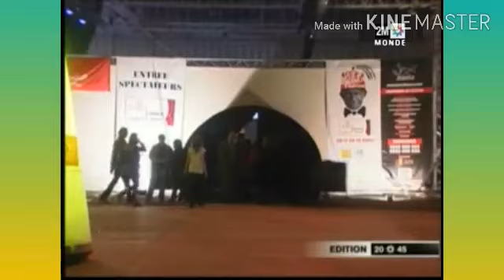Jazzablanca 2010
Le Journal 2010 Sur 2M TV

Presenation Journaliste :
Ouadih Dada

Région :
Samia Harici

Reportage De Casablanca :
Journaliste Ihssane Benbel